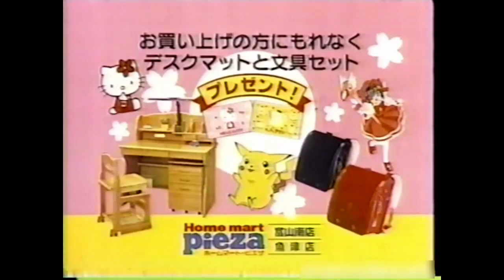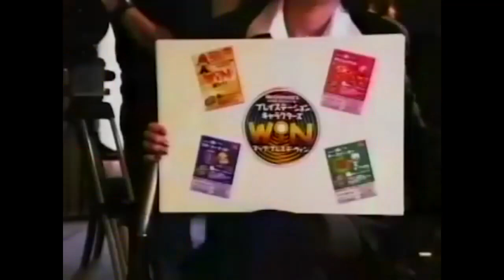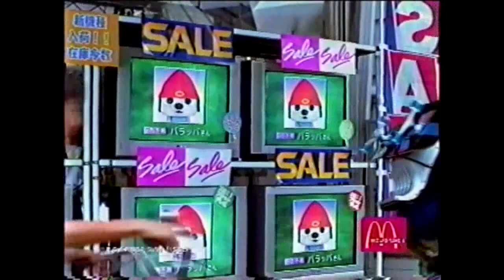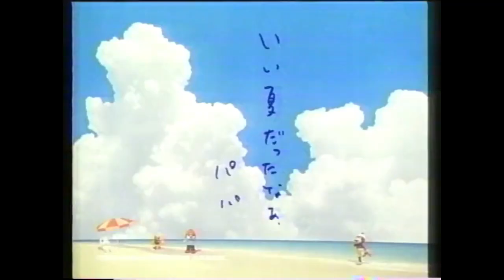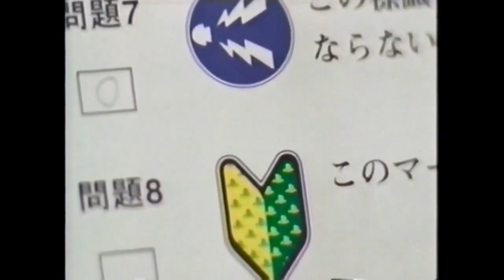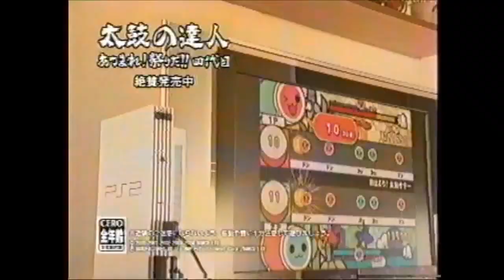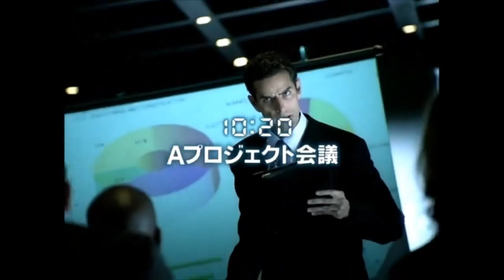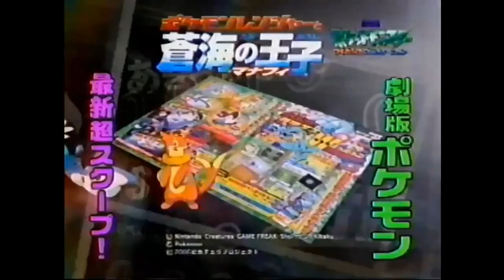サルゲッチュ 関連CM集 1999 - 2011年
タイトル：サルゲッチュ,ピポサル2001,サルゲッチュ2,映画 劇場版サルゲッチュ 黄金のピポヘル・ウッキーバトル,サルゲッチュ2 PlayStation the Best,ガチャメカスタジアム サルバト～レ,サルアイトーイ 大騒ぎ!ウッキウキゲームてんこもり!!,ピポサルアカデミ～ア どっさり!サルゲー大全集,サルゲッチュP!,サルゲッチュ3,ピポサルアカデミ～ア2 －あいあいサルゲ～ ジャンケンバトル!－,サルゲッチュ ミリオンモンキーズ,サルゲッチュ ピポサルレーサー,サルゲッチュ ピポサル戦記,フリフリ! サルゲッチュ,

ハード：プレイステーション,プレイステーション2,プレイステーション・ポータブル,プレイステーション3

出演者：ガッツ石松,市井紗耶香,辻義就,山本小鉄,KONISHIKI,市原尚弥,アンガールズ,ザ・パンチ,アイドリング!!!